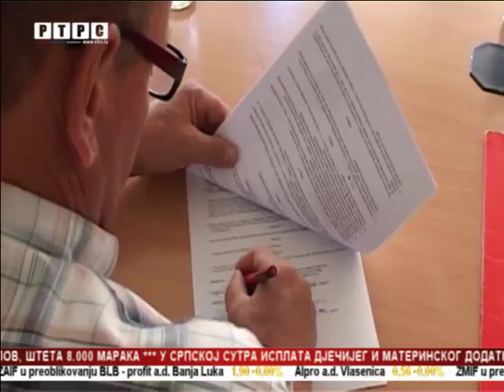Foča: Počinje obnova kuća za povratnike Bošnjake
U Foči su potpisivanjem sedam ugovora vrijednih 120.000 maraka obezbijeđeni uslovi za obnovu kuća za povratnike Bošnjake. Novac je obezbijedilo Ministarstvo raseljenih lica i izbjeglica Federacije BiH, a podršku je pružila i opština Foča.